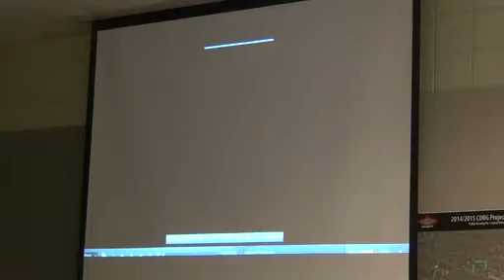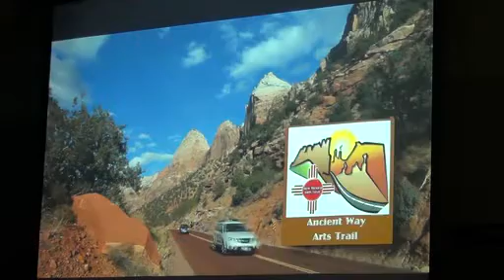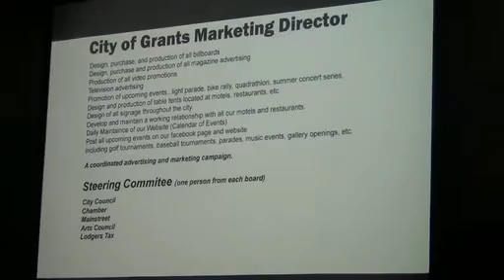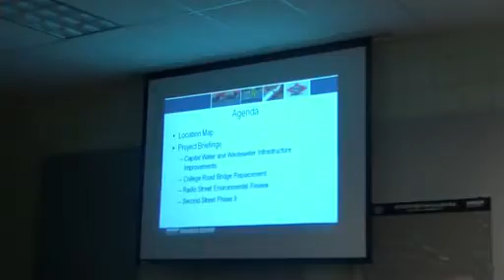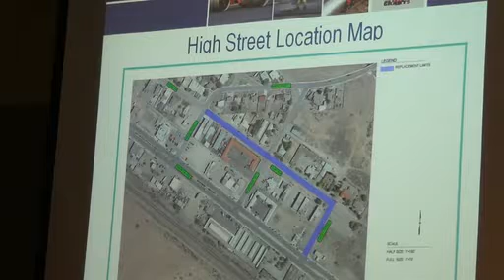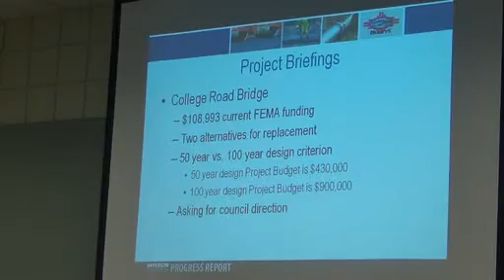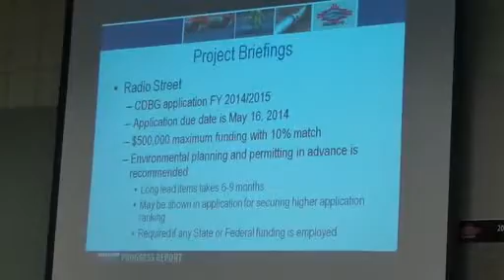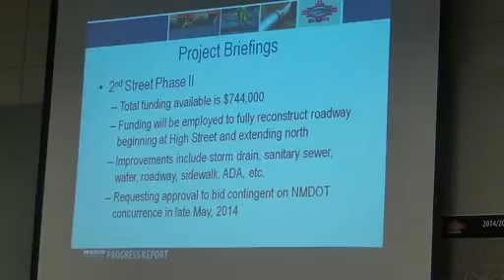City Council 4 22